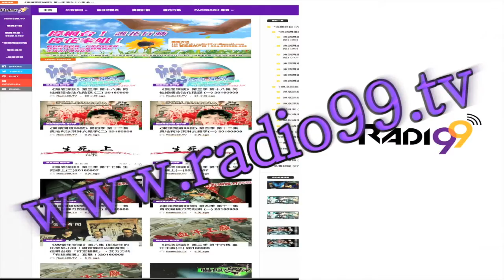《嚇似魂來》紅磡某公園樹妖纏一家八口/嘉賓：Andy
《嚇似魂來》第四季 第十六集 紅磡某公園樹妖纏一家八口

主持：花家姐/嘉賓：Andy

帶小朋友去公園玩，原來會攪著陰間世界？Andy母親某天帶孫女去紅磡某公園玩耍，之後孫女在家中定時定候啕嚎大哭，其他家人則陸續遇上不可思議事件，沒完沒了的恐慌籠罩一家！

想睇足本重溫? 請即到以下網址成為會員
節目訂購方法：
步驟一：在RADIO99.TV登記成為會員
步驟二：以會員身份登入網頁
步驟三：按「購買節目」
步驟四：選擇節目(「暗黑通行證」三個月 / 一個月)
步驟五：付費
銀行過戶：恒生戶口：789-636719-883 (GREENFIELD PR & MULTIMEDIA PRODUCTIONS)
(註：過戶後將收據用信息慱到radio99.tv facebook信或
微信付款： 直接掃二維碼進入RADIO99-TV(微信帳號)之微店
(註：購買後會有專人聯絡閣下開通節目)